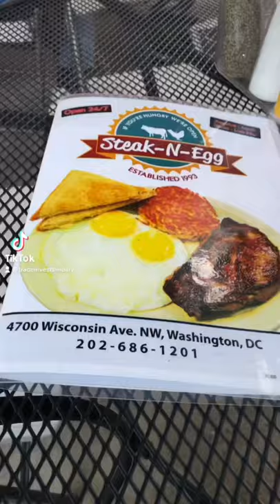Best Burger in washingtondc